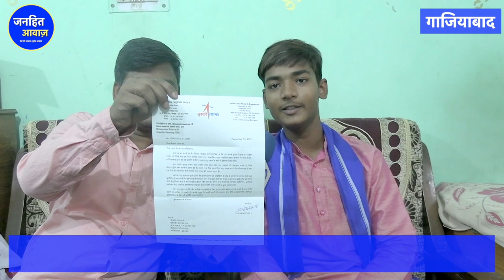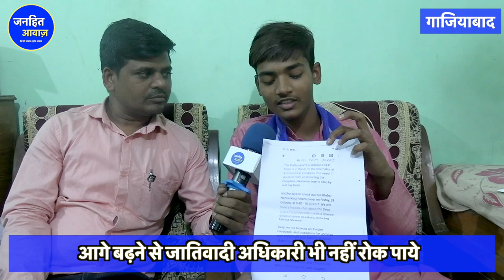दलित छात्र ने रचा इतिहास NASA के बाद ISRO ने भी माना लोहा | AJAY | NASA NEWS | NASA KIDS | NASA LIVE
पहला वीडियो देखने के नीचे दी लिए लिंक पर क्लीक कीजिये-